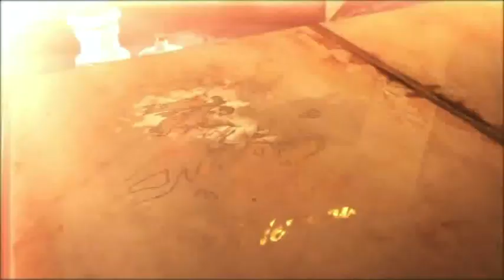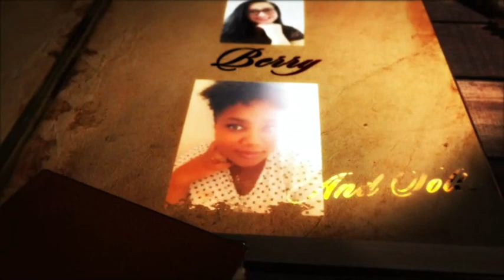Dark Corners - DarkFever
Welcome back paranormal fans! Dark Corners is the new paranormal book club from Black Cat Crossing Podcast! Each month we will be reading a new paranormal/supernatural book. The January book was DarkFever by Karen Marie Moning! Grab a snack, a glass of wine and find a comfy corner to snuggle up in!